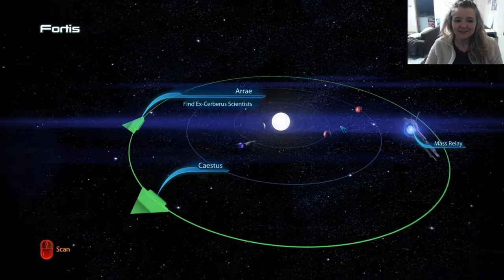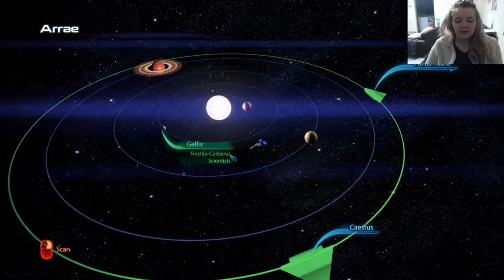Episode 63: Jacob Still Boring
Welcome to Mass Effect 3! Today we head to help out some Cerberus scientists who turned on Cerberus and find Jacob.. still alive boo